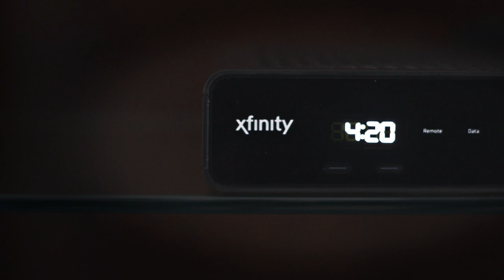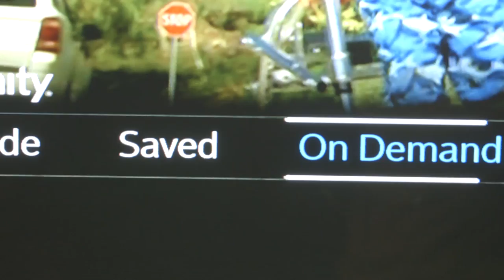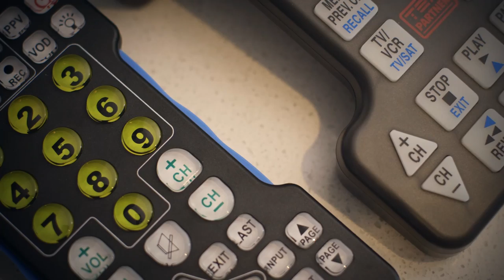Comcast is Dedicated to Accessibility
Using technology to make products accessible to the widest possible audience. Comcast is committed to enriching the customer experience for all users.